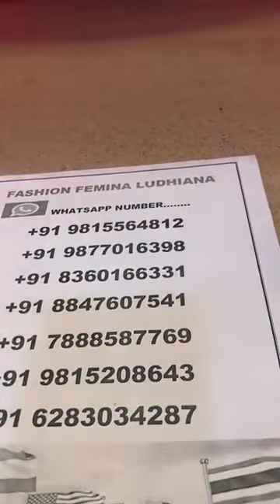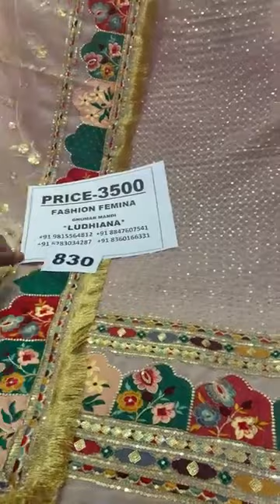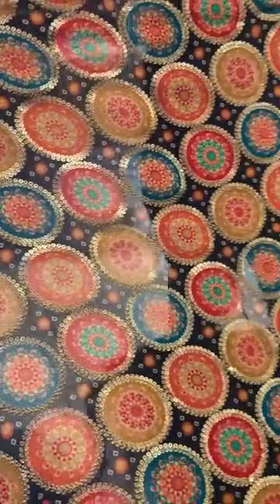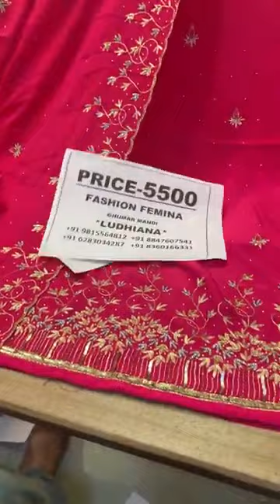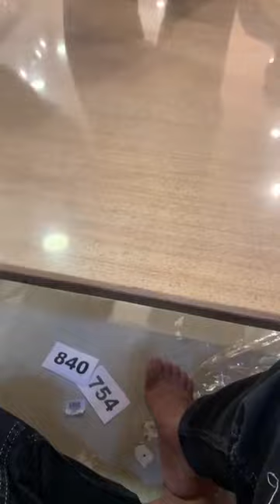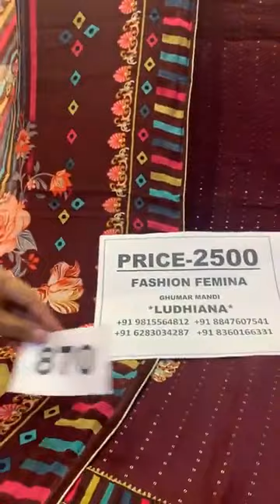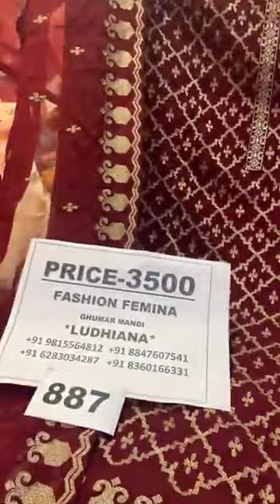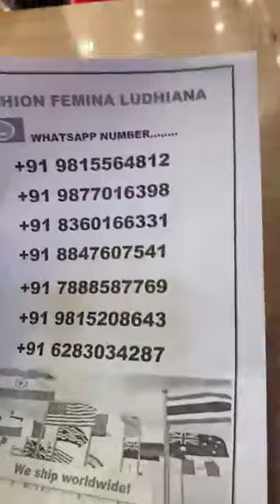Heavy Embroidery Suit Design Online Shopping 2022 || Fashion Femina Ludhiana Live New Video